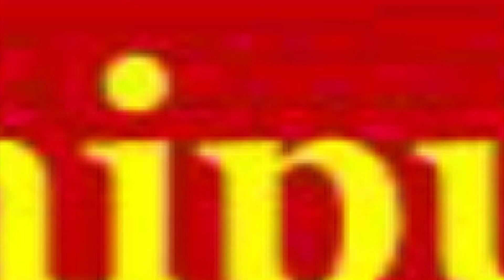Become the Leader that you are: Deep Secrets of Manipura Chakra - Part 1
Manipura chakra, located on the navel is your seat for name, fame and power. It is your center of drive, energy and passion. You are born to become a lustrous Gem-“Manipur”. It is the circumstances that cast an illusion of helplessness and dependency. If the Manipura chakra is blocked it causes diabetes, digestion problems and affects liver and pancreas. Release yourself from these bondages and realize your natural Power through Chakra Yog.